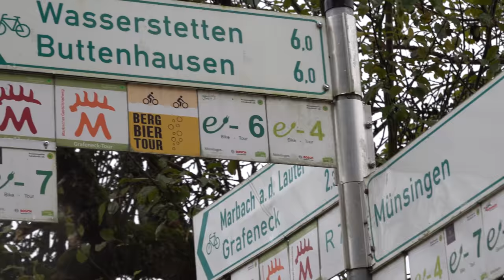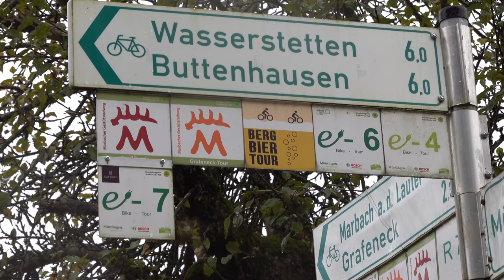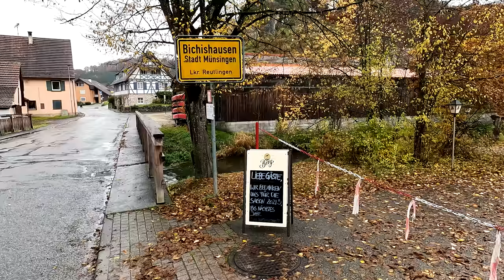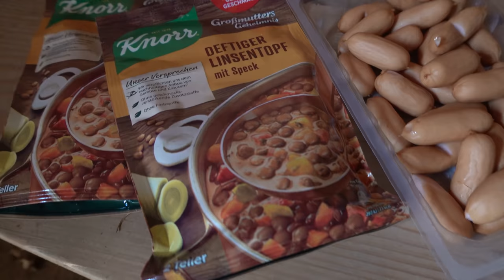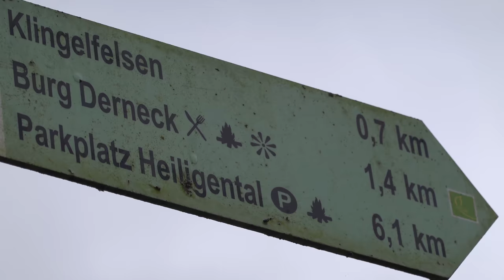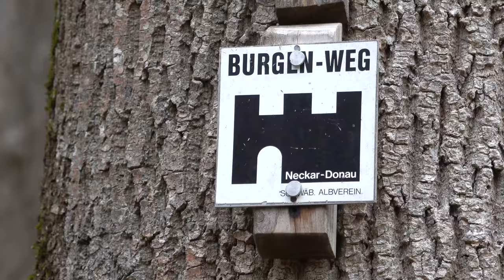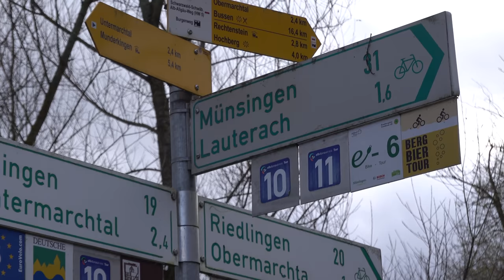Berg Bier Radtour 1.Tag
Die Berg Bier-Tour ist nun offiziell ausgezeichnete und zertifizierte ADFC-Qualitätsradroute. Das Gemeinschaftsprojekt der Städte Ehingen, Münsingen, dem Alb-Donau-Kreis und der Berg Brauerei wurde mit 4  von 5 Sternen ausgezeichnet und kann mit toller Beschilderung, schönen Wegen, reizvoller Natur, prämierten Sehenswürdigkeiten und ebenso ausgezeichneter Gastronomie entlang der Strecke glänzen.

2 Tage | 112km | 877hm

Berg Bier-Tour wurde auf der CMT 2020 vom ADFC zertifiziert!

Liebliches Taubertal, Albtäler und nun auch Berg Bier-Tour. Drei Fernradwege über 100km, die vom Allgemeinen Deutschen Fahrrad Club (ADFC) zertifiziert wurden. Dieser klassifiziert Radfernwege und vergibt für ihre Qualität Sterne. Je höher die Anzahl der Sterne, desto mehr Qualität wird Radreisenden auf der Strecke geboten. Seit der offiziellen Einweihung der Berg Bier-Tour im Mai 2017 kann sich jeder von der Fülle an Qualität der Berg Bier-Tour überzeugen. Kein Wunder, dass der ADFC nun die Berg Bier-Tour mit 4 von 5 möglichen Sternen auszeichnete, denn das Gemeinschaftsprojekt der Städte Ehingen, Münsingen, dem Alb-Donau-Kreis und der Berg Brauerei glänzt mit toller Beschilderung, schönen Wegen, reizvoller Natur, prämierten Sehenswürdigkeiten und ebenso ausgezeichneter Gastronomie entlang der Strecke.

Ab auf die Alb!

Die 112 km lange, voll ausgeschilderte 2-Tages-Rundtour führt die Radler von Berg über die Bierkulturstadt entlang des Ur-Donautals vorbei am UNESCO-Weltkulturerbe, der Karsthöhle Hohler Fels bis zum Blautopf. Durch das Tiefental und vorbei an der Sontheimer Höhle kommt man hinauf auf die  Albhochfläche, durchquert den ehem. Truppenübungsplatz und gelangt über das Biosphärenzentrum nach Münsingen. Nach fast 62 km endet der erste Tag auf denen der Radler neben der Vielzahl an Sehenswürdigkeiten bei einer ebenso großen Vielzahl an herrlichen Einkehrmöglichkeiten pausieren kann, die im  Biergarten, auf der Terrasse oder im Gastraum für die leibliche Stärkung sorgen.

Hinab durch’s Tal!

Der zweiten Tag der Berg Bier-Tour verläuft durch das burgenreichste Tal Deutschlands, das 2019 zum Naturwunder prämierte Großen Lautertal. Zahlreiche Burgruinen laden zum Besteigen und Befahren ein. Ab der Donaumündung der Lauter ist die Donau für die restlichen 17 km ständiger Begleiter der Radler bis nach Berg. Unterwegs kommt man an Feldern vorbei, auf denen Braugerste wächst und Mühlen, in denen die Gerste fürs Berg Bier verarbeitet wird. Ab Münsingen und im Lauter- und Donautal sorgen Gastronomen mit jahrhundertelanger Tradition für herrliche Einkehrmöglichkeiten für die Fahrradfahrer.

Info: ww.bergbiertour.de